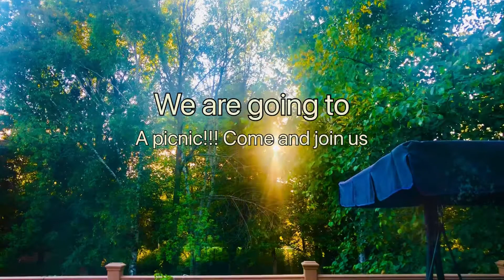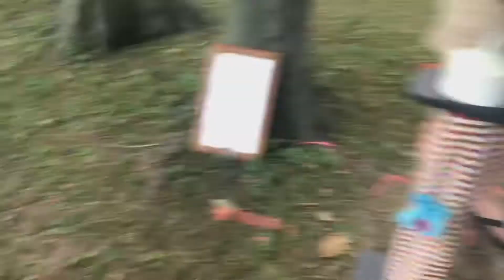Vlog|| a fun summer day in my life|| we are going to a picnic ( food+rides+games+animals+balloons)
I went to a picnic organized by my husbands employer. We had a day full of fun and joy. There were a lot of things to enjoy for every age group. We enjoyed the food rides and fun activities for kids and adults.

Here I am sharing a little glimpse of the picnic, I hope you all will enjoy it.

A fun summer day in my life

We are going to a picnic

We are going on a picnic
 A fun day in my life